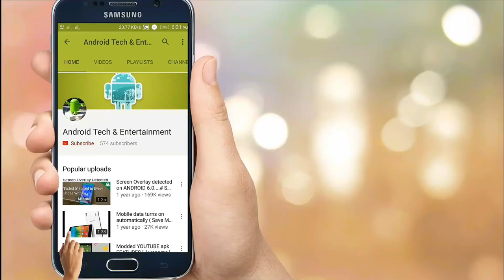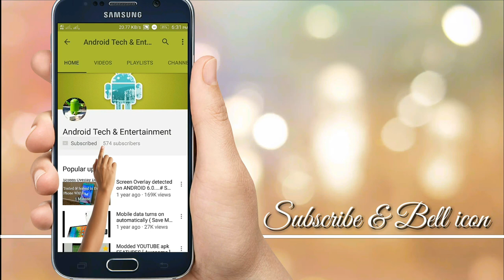Top 10 Mysterious paintings # Unknown facts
Top 10 unfinished paintings ,breif detail of every painting given.why? what happened?  described in the video.
3HSybvP5TK4MXYZ5BvDhC1WiwiiqR1KgwP